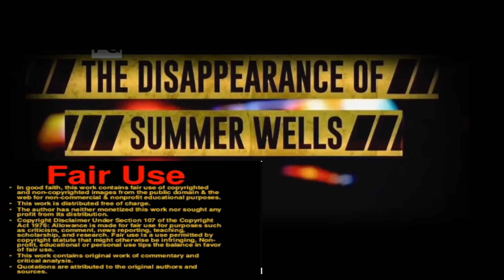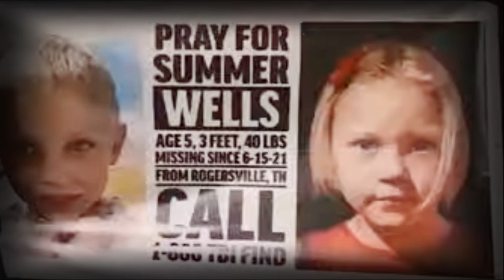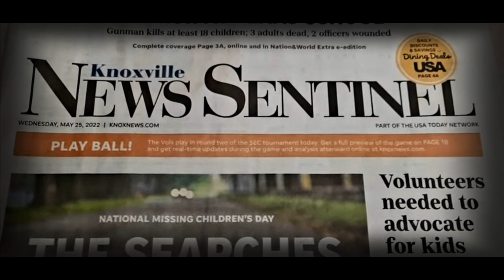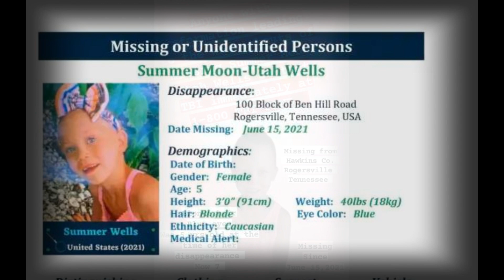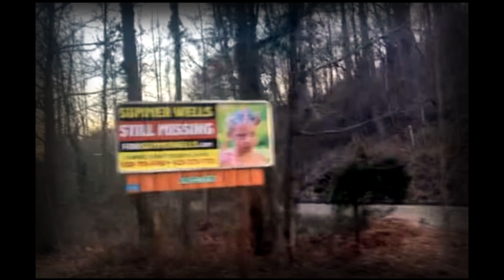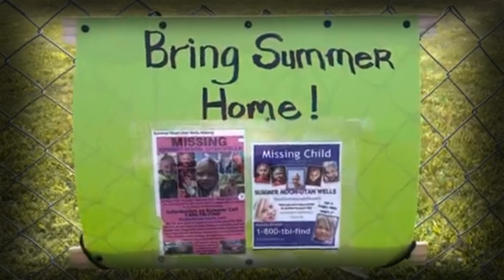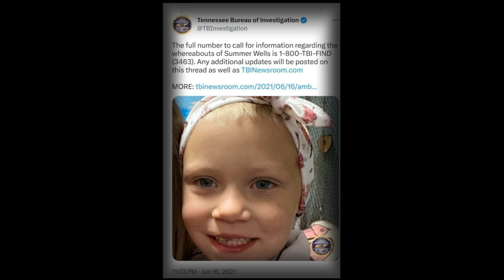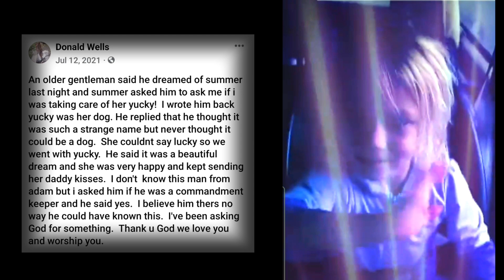summerwells A Message From candusbly And donwells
This video was made at the request of Candus Bly that tells about Summer. It contains calming music, parent statements and interviews, creator's that have dedicated their time and love creating poems, art and missing child posters made by creator's and subscribers.
Lets come together in a positive way to keep Summer's story relevant until she can be found.